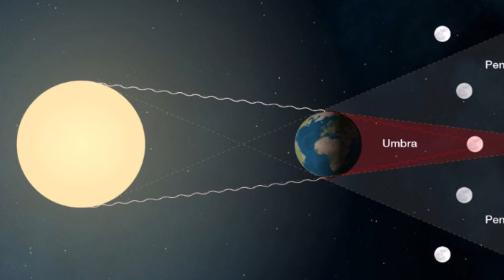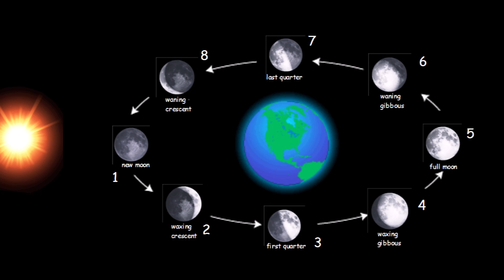चंद्र ग्रहण 27 जुलाई को, जानें कुछ खास बातें | Chandra Grahan 2018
27 जुलाई 2018 को होगा सदी का सबसे लंबा चंद्रग्रहण जानिए कुछ खास बातें .Chandra Grahan 2018.Chandra grahan 2018.आज मैं आप लोगों को बताऊंगा कि चंद्रग्रहण के समय भूलकर भी क्या-क्या कार्य आप लोगों को नहीं करने चाहिए जिससे  कि आप लोगों को कोई भी परेशानी और दिक्कत का सामना नहीं करना पड़े तो आइए जानते हैं चंद्र ग्रहण पर क्या करें ,क्या ना करें |
चंद्र ग्रहण,chandra grahan,lunar eclipse,27 जुलाई  2018,27 july 2018,sutak,Longest Lunar eclipse,rashi,horoscope,moon,chandrma,jyotish,
zodiac,राश‍ि,lal kitab ke upay,pregnent women,सदी का सबसे लंबा चंद्रग्रहण,time of eclipse,pooja,mantra,jaap,12 rashi,chandra grahan ke upay,totke,astrology,
चंद्र दोष,ketu,rahu,nav grah,remedies,kundli,sutak kaal